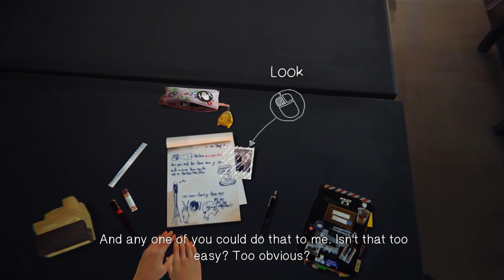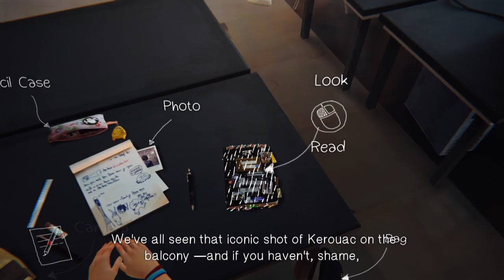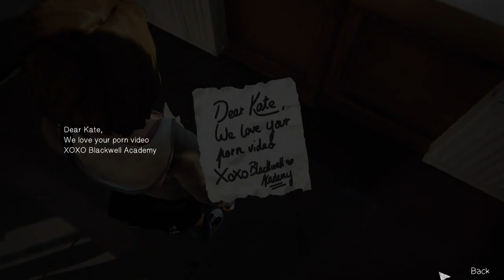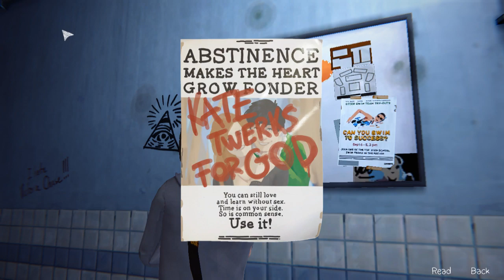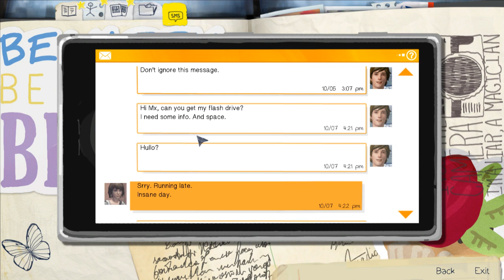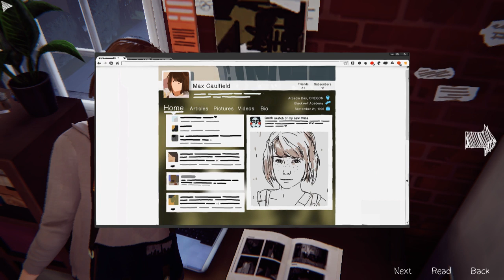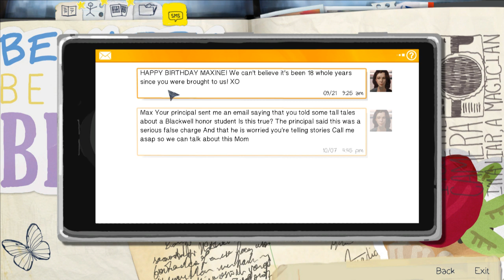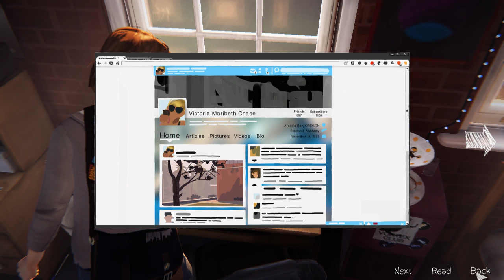Life is Strange™ Episode 1 Part 1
I play Life is Strange, an interactive game using quick time events, where the main character Max, after returning to her home learns that she has the ability to reverse time.